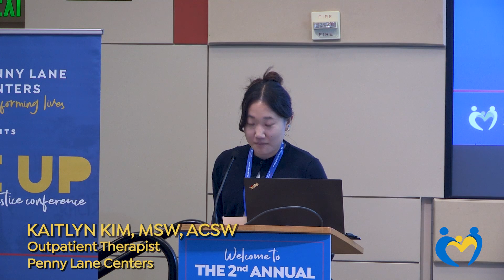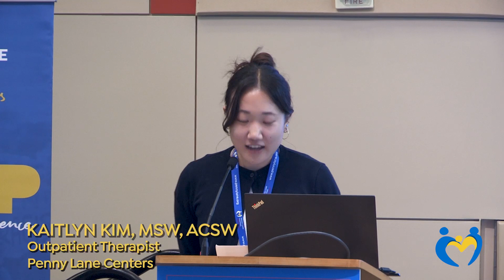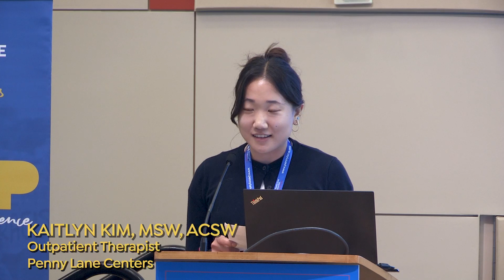Rise Up '23 Today, I am a Witness to Change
Penny Lane Centers proudly presents Rise Up: A Racial Justice Conference.  This is a one day event to build awareness and enhance understanding around social and racial justice issues.  Racial inequality has been woven into the fabric of our society, but that does not make it okay.

Join us as we hear from Kaitlyn Kim recite Today, I Am A Witness To Change; A Crowdsourced Poem Against Anti-Asian Hate.

We all have the power to effect change, which was evidenced throughout the day.  Check out the highlights and join us next year!